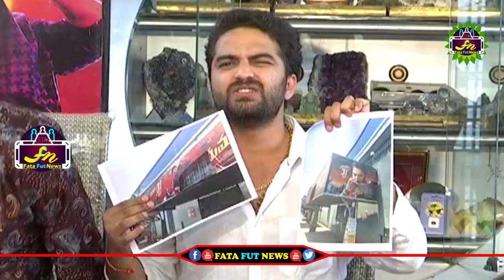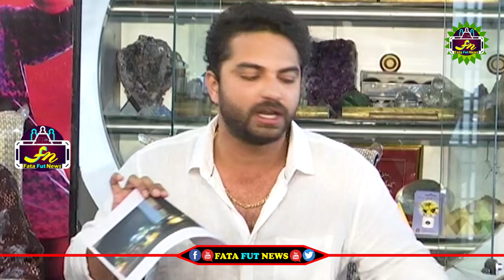Vishwak Sen Emotional Press Meet About Falaknuma Das Controversy | Fata Fut News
pawan kalyan ,
ys jagan ,
chandra babu ,
Ka paul
undavali aruna kumar
revanth reddy,
kcr live,
ktr live,